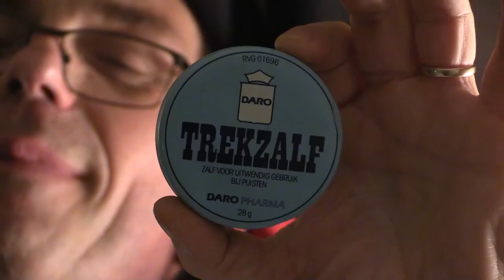Henniesee: "Die Ossche worsten waren beter dan die Hemaworsten!"